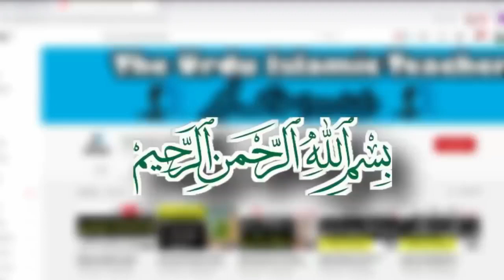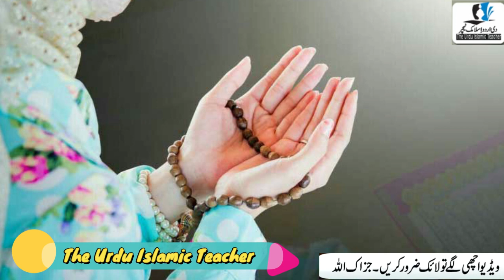Mahe Shawal Ki Dusri Jumairat Ko Ya 1 Tasbeeh Parhlo Allah Se Jo Bi Manghoge Foran Mil Jaeiga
Asslamualikum !